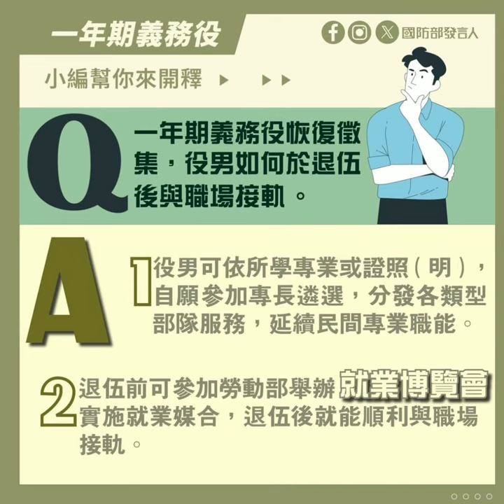Photo Diary-2022/07/23 仙跡岩步道 台北市 景美商圈